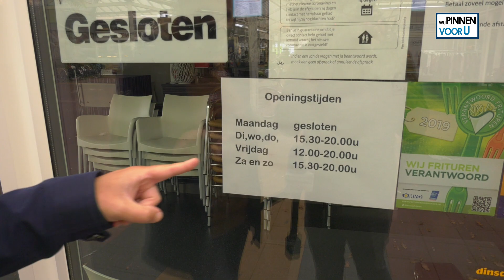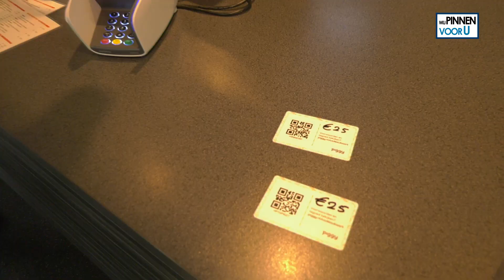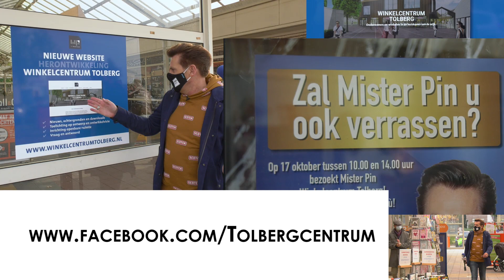AFHALEN mag GELUKKIG NOG - MISTER PIN TRAKTEERT namens CAFETARIA TOLBERG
Dat is lekker een avondje zelf niet koken. Mister Pin mocht namens de winkeliers van Tolbergcentrum een cadeaukaart geven om een een lekkere maaltijd af te halen bij Cafetaria Tolberg. Eet smakelijk.

Wil je weten wanneer Wij Pinnen voor U weer in Winkelcentrum Tolberg komt? Kijk dan op